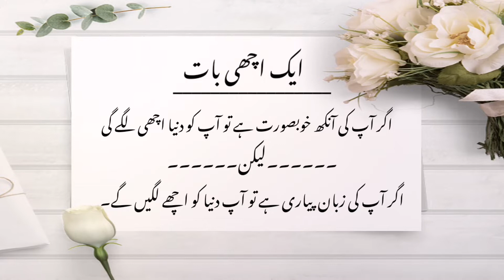Peanut jaggery & Walnut chikki/peanut chikki /مونگ پھلی اور گڑ کی چکّی/by Shahzaib hassan's cuisine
Welcome to shahzaib hassan's cuisine.

Chikki recipe
Peanut chikki
Gur chikki
Walnut chikki

Assalam-u-alAikum viewers!
Winters special peanut, gur & Walnut chikki.
It's very tasty,Everyone love to eat peanut chikki in winters,I hope you like it, must be try this chikki at home.